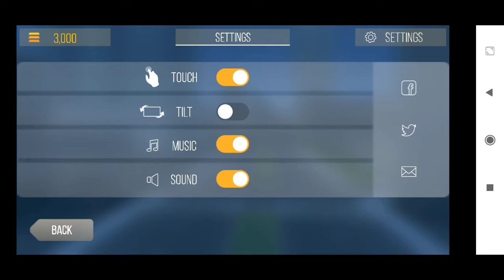Police Cop Duty Simulator 3D Android Gameplay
The chase has begun! Race and Bump hard! Do not let the thieves’ car escape!

**Play as an aggressive cop and chase the criminal’s getaway car **

Get ready to give a WILD and FURIOUS chase to the criminals! Play as a tough cop. Follow the car of the law breakers. And knock against it as many times as you can to complete the level. There are no speed limits! No traffic rules! BUMP hard into the criminals’ car!

Do not let the gangsters escape from your grip. Race up to catch the criminals and perform your Police Officer duties. Leave no avenue of escape.

Bump into the Robber's getaway car to take them down.